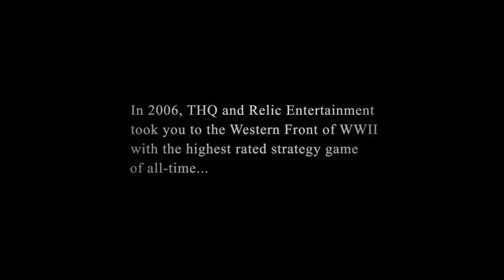Company of Heroes 2 Brings the Fight to Russia